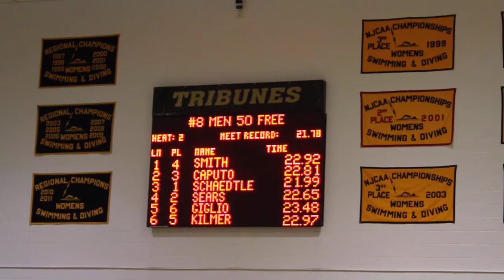Men 50 Free finals Northeast District Regional championship 2012 Event 8